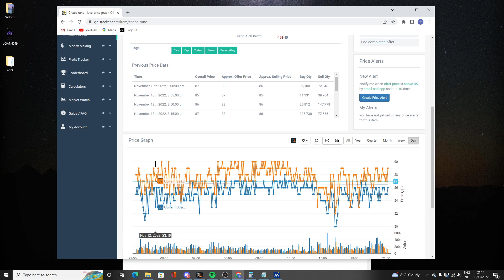Which Items You Should Constantly Be Buying in The Grand Exchange